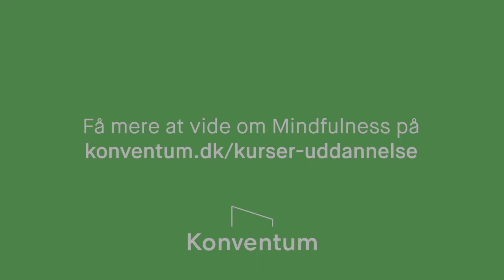Mindfulness øvelse "Registrer dine tanker" - Konventum Uddannelse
Med denne korte mindfulness øvelse, hvor du skal stille skarpt på dine tanker og følelser, bliver du mere fokuseret og kan gå mere afslappet og åben ind i situationer der stresser dig.
Du bliver guidet igennem øvelse af Gabriella, som er underviser på vores mindfulness kurser.

OM KONVENTUM
Konventum er et moderne konference- og kursuscenter, beliggende ud til Øresund og kun 2 km fra Helsingørs charmerende bycentrum. Siden 1969 har stedet begejstret og inspireret mennesker, der har deltaget i konferencer, kurser, selskaber, golfophold og meget andet her i huset.